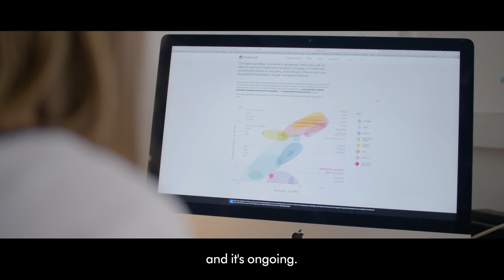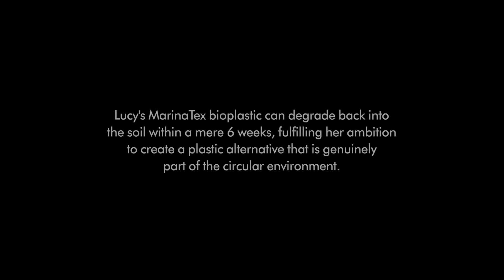Young designer creates plastic alternative from fish waste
2019 MarinaTex James Dyson Award International Winner - Young designer creates plastic alternative from fish waste